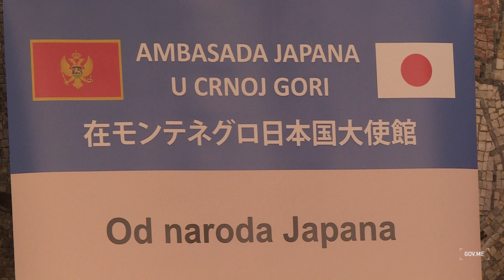Potpisivanje donatorskog ugovora između Ambasade Japana i Opšte bolnice Bar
Video: Vlada Crne Gore